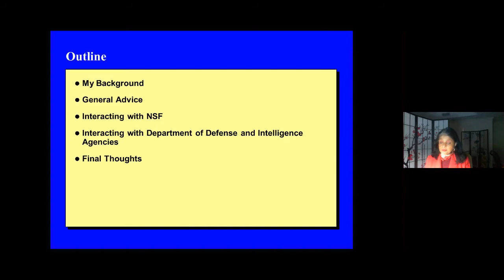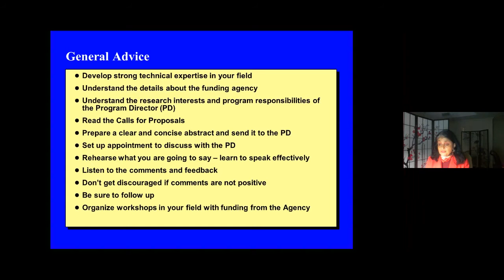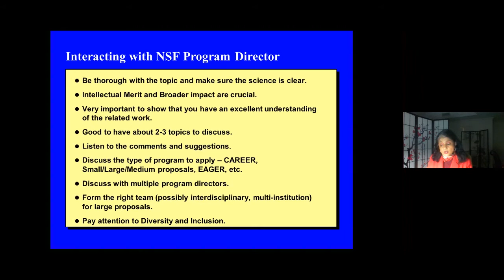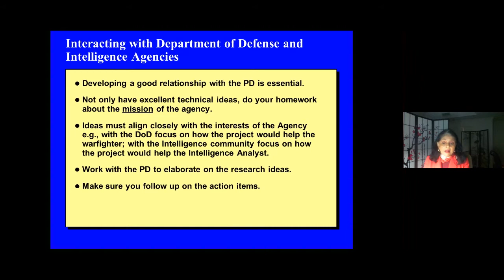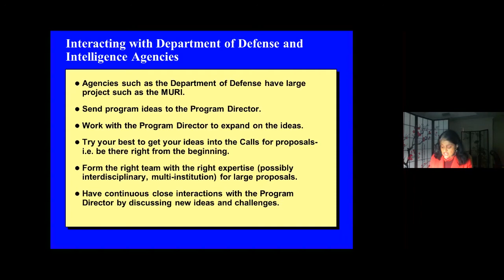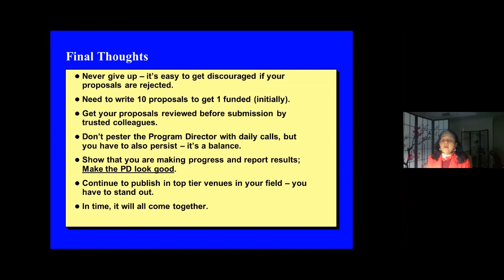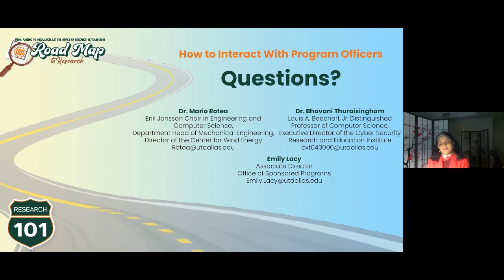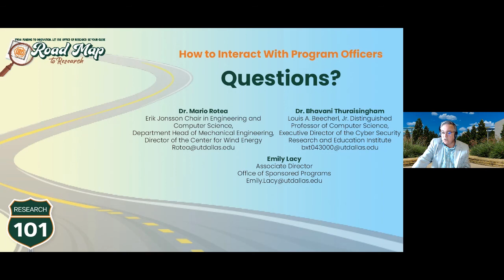Research 101: How to Interact with Program Officers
Getting to know Program Officers is a good use of your time, and it is always a great idea to contact them to discuss your research and specific interests. These interactions often pave the way for future funding. Join former program officers, Drs. Mario Rotea and Bhavani Thuraisingham, as they share best practices for engagement.

SPEAKERS:
• Dr. Mario Rotea, Erik Jonsson Chair in Engineering and Computer Science, department head of mechanical engineering, and Director of the Center for Wind Energy
• Dr. Bhavani Thuraisingham, Founders Chair Professor of Computer Science, and Executive Director of the Cyber Security Research and Education Institute
• Emily Lacy, Associate Director of UTD Office of Sponsored Programs Administration

Here are some articles and tips related to the topic:

1) What to Say — and Not to Say — to Program Officers

3) Relationships Matter: Program Officers, Grantees, and the Keys to Success – a downloadable report offered by the Center for Effective Philanthropy

4) Review conference agendas. Sponsoring agencies often block out special time to meet individually with program officers.

5) UT Dallas specific:  Make sure you receive and read emails from Emily Lacy with “[principal-investigators]” in the subject line. This is a listserv used to communicate all Office of Research and sponsor communications.  Some announcements will be opportunities to meet Program Officers.

About the UTD ‘Research 101’ Series:
Take a ride down the ‘How to’ Highway with subject matter experts to learn about various topics that will help take your research farther, faster!  This series is hosted by the UT Dallas Office of Research and is scheduled to run during the Fall 2020 – Spring 2021 semesters.  To view the schedule and register for upcoming sessions,